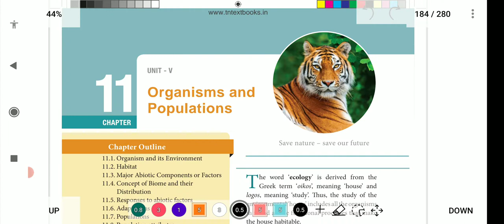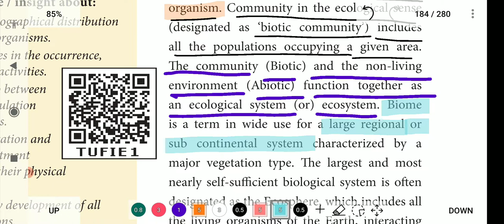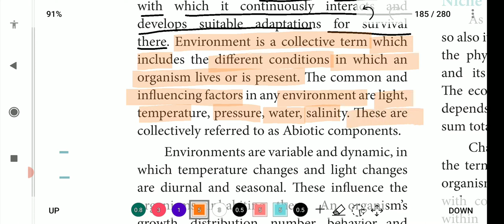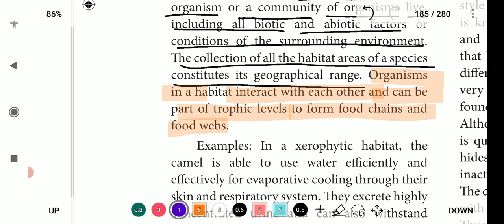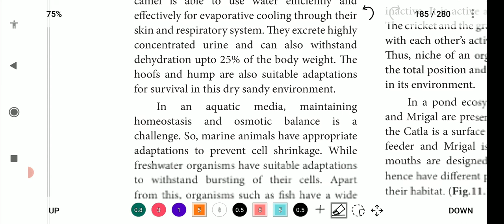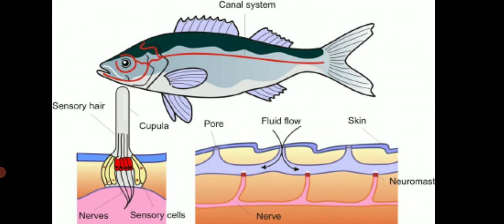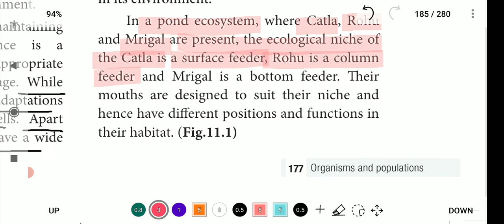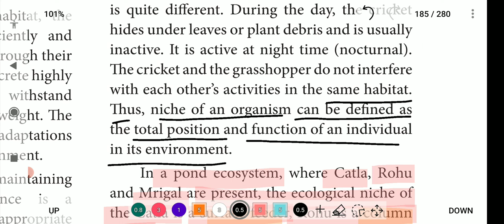Organisms and Population Intro, Niche or Ecological niche | 12th Bio-Zoology | தமிழ் | Part 1